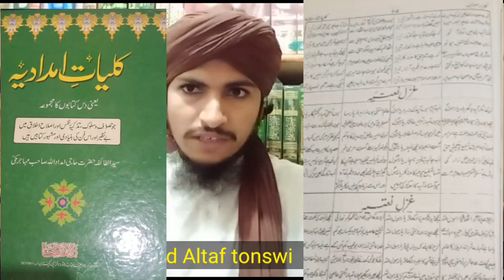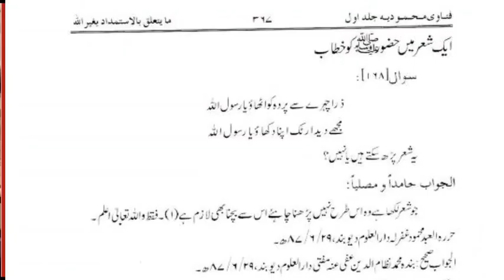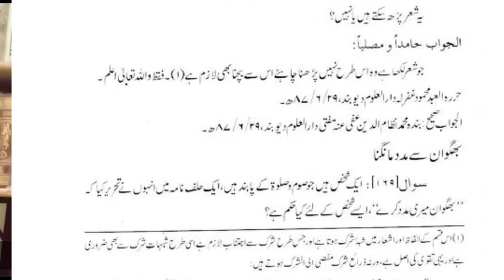haji imdad ullah mohajer makki per fatwa | حاجی امداد اللہ مہاجر مکی پر فتویٰ